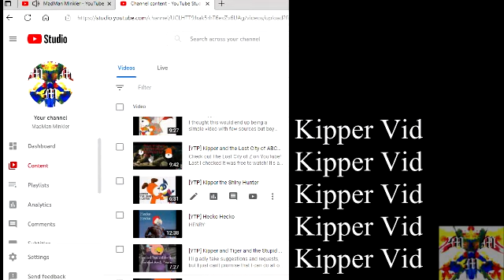[YTP] Dying with Dinosaurs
Which is your favorite prehistoric animal covered in this video?
Plasiributt?
Ceaselophysus?
Cynacyna?
Postaseusscus?
Vote in the comment section below!